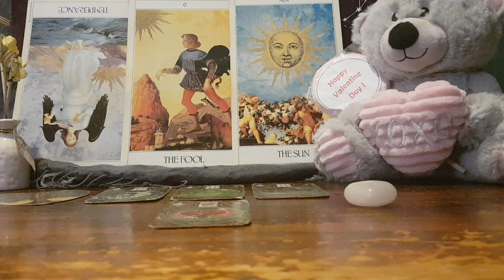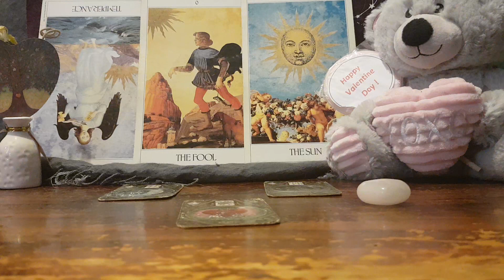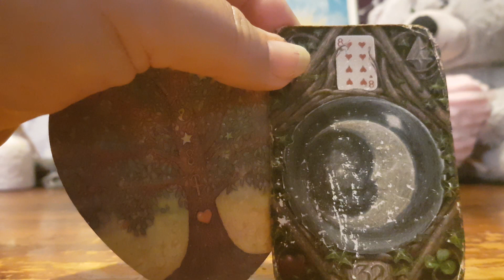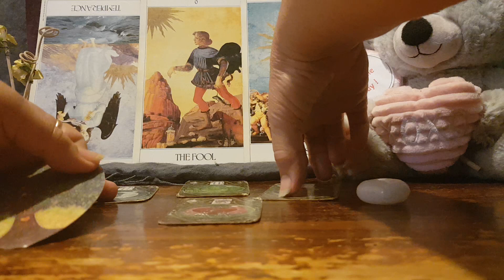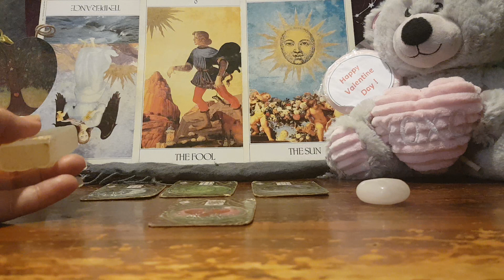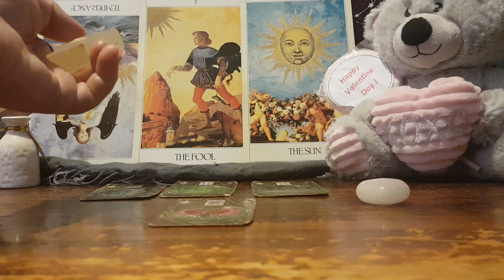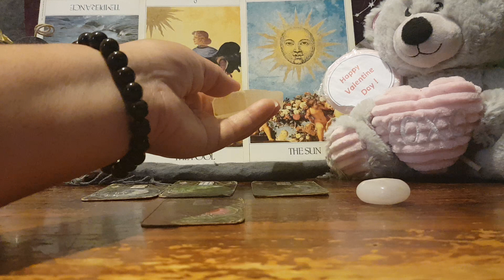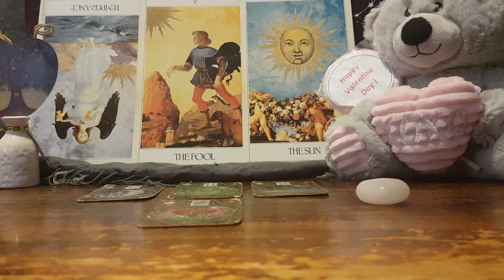Libra Valentines Day 14 Feb 24 'Lessons & Rewards: Balance & Adjustment in personal relationships'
Libra#valentines#day#february#2024#kim#enchantress